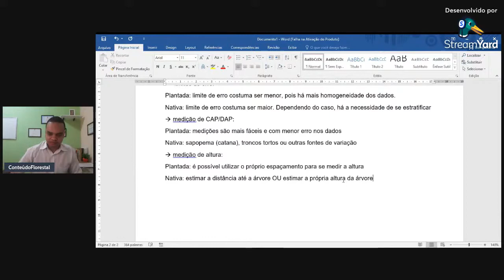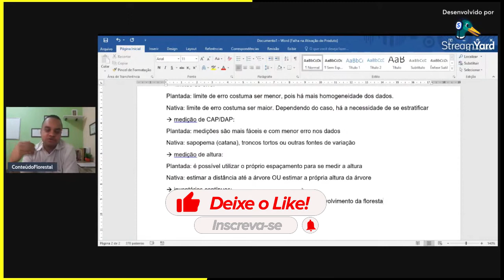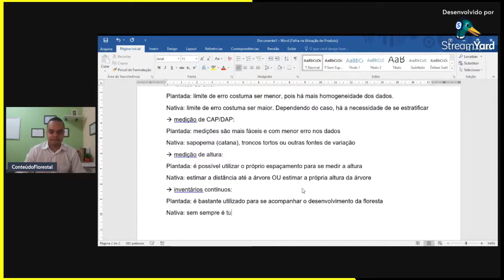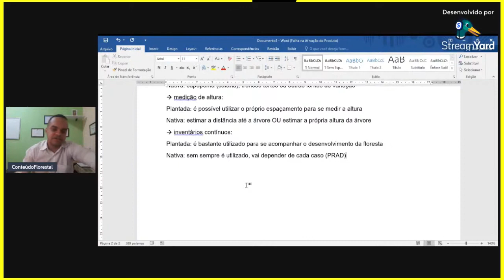Que tipos de INVENTÁRIOS são feitos em florestas nativas e plantadas?